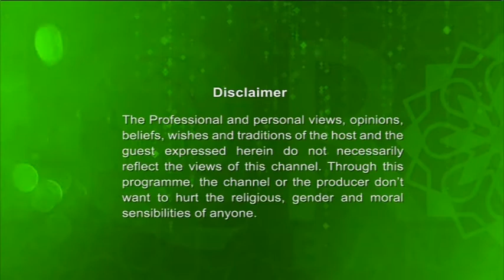Mashq E Tilawath Ep 41